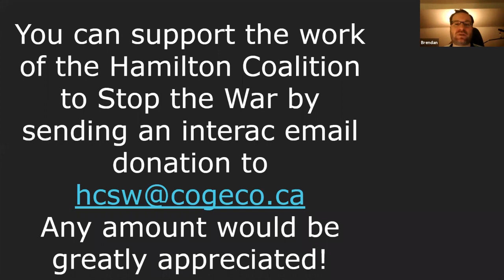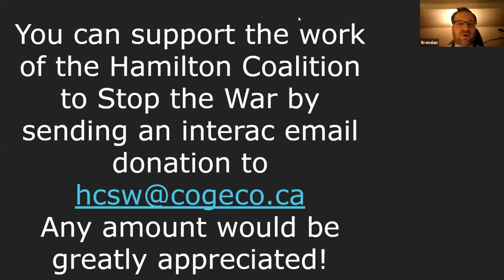PANEL: What Does the 'Coronavirus' tell us about Imperialism?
The corona virus pandemic has clearly demonstrated that the approaches of some governments, such as China and Cuba, not only worked better than others, such as Italy, but indeed helped the rest of the world fight the virus. Furthermore, the heartless economic sanctions of western countries towards Iran, Syria, and Venezuela only worsened the situation and resulted in thousands of preventable deaths.

The Hamilton Coalition to Stop the War sponsored a panel discussion about what the 'Coronavirus' tells us about imperialism. Panelists discussed the differing responses to the crisis between the imperial Global North as compared to predominantly socialist countries, such as China. Imperial and colonial attitudes towards China prevented the U.S. from learning from China's successful response, leading us to face a greater pandemic than we had to here in the West.

Panelists:

    Danny Haiphong, author of “American Exceptionalism and American Innocence,” Editor at Black Agenda Report.

    Phil Taylor, host of The Taylor Report at CIUT.fm, Toronto.

    Margaret Flowers, pediatrician, Venezuelan Embassy Protector

    Moderator: Brendan Stone, co-chair, Hamilton Coalition To Stop The War